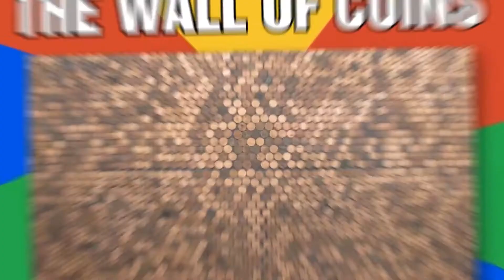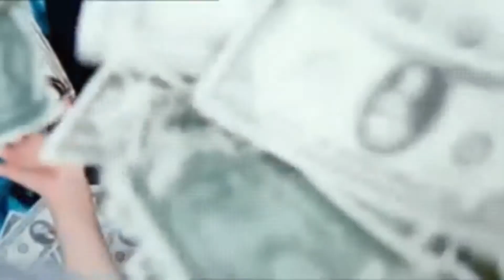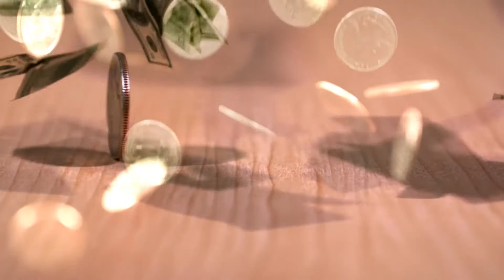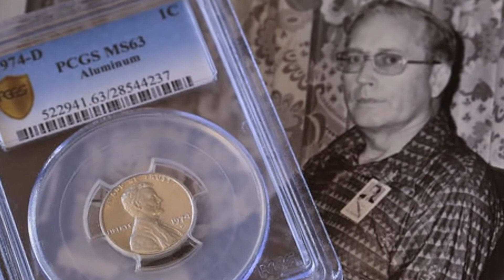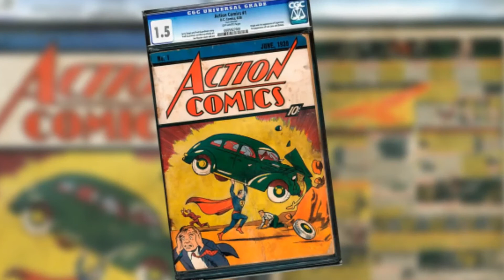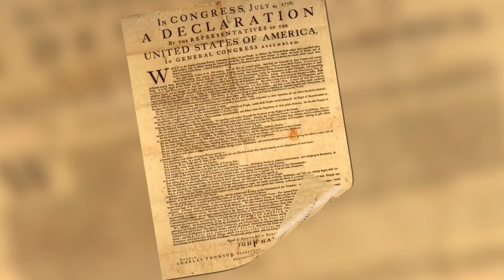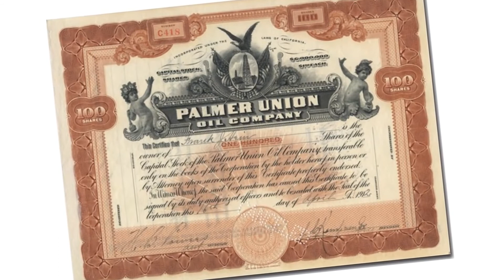Entdeckungen, die Menschen reich gemacht haben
Manche Menschen werden durch harte Arbeit und außerordentliche Talente reich. Oder man könnte wirklich Glück haben, wie die Leute, die wir gleich sehen werden.

Legal Stuff.